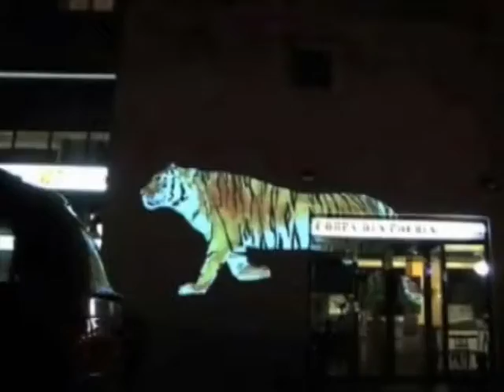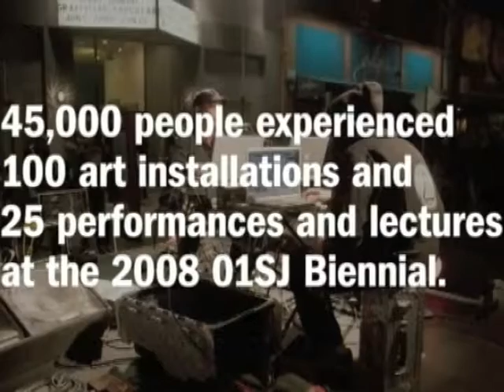ZER01 The Art and Technology Network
The story behind ZER01.